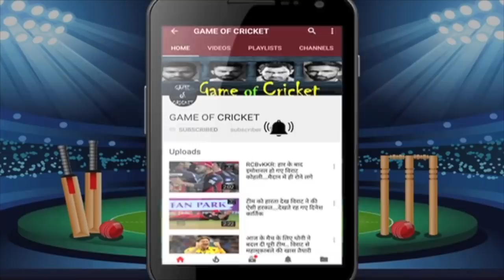सुनील गावस्कर ने दिग्गजों को लताड़ा.. हार की सिर्फ 1 वजह बताई.. 5 दिग्गजों को निकालने की मांग